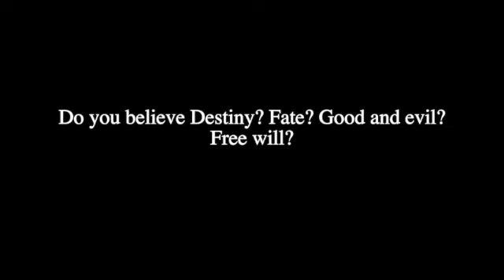Journey To Truth pt. 1